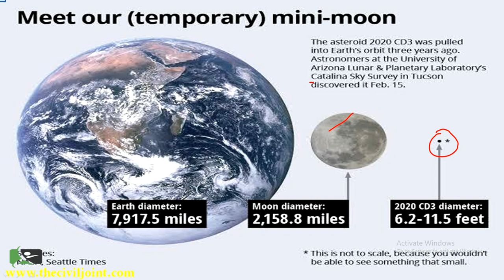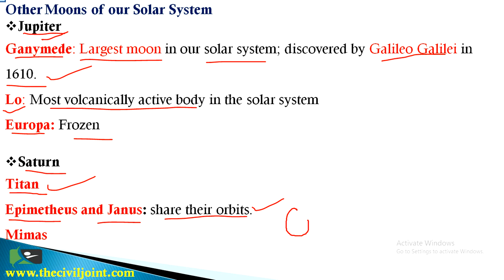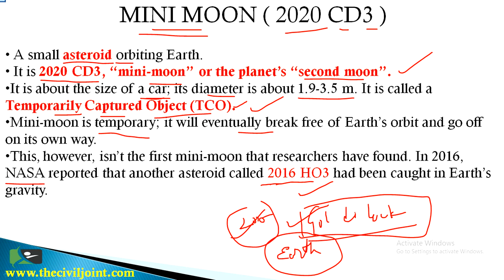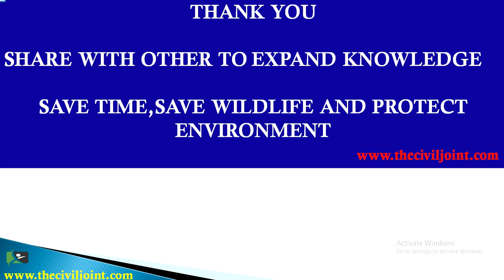Mini Moon ( Second Moon Of our Earth ) By CIVIL JOINT